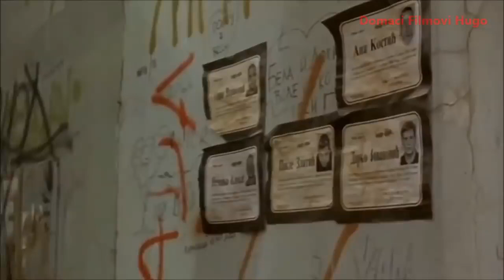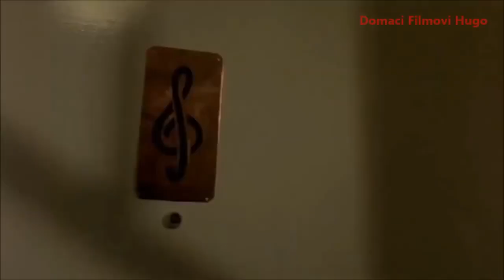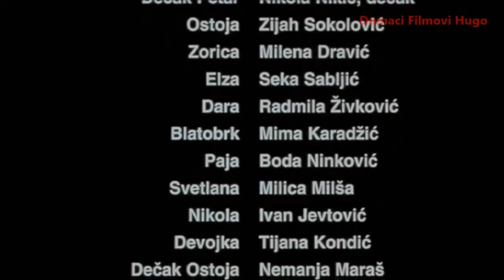Ledina- Domaci film